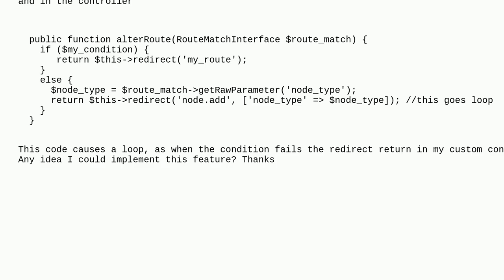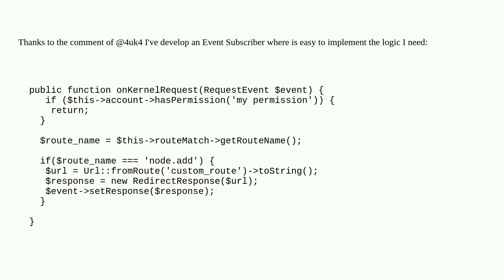Alter a route according the current user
A special thanks goes out to the community

  routes entities